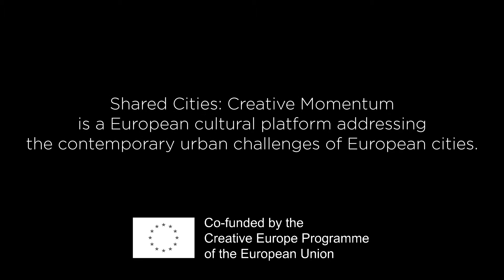What Does Shared City Mean? Osamu Okamura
Shared Cities: Creative Momentum is on a mission to improve the quality of life in European cities. By exploring aspects of sharing and urban design we are creating new ways of living in our cities. Together.

Shared Cities: Creative Momentum is a European cultural platform addressing the contemporary urban challenges of European cities. SCCM is a joint project of Goethe-Institut (DE), Czech Centres (CZ), reSITE (CZ), Academy of Fine Arts and Design in Bratislava (SK), Association of Belgrade Architects (RS), Hungarian Contemporary Architecture Centre – KÉK (HU), Katowice City of Gardens (PL), KUNSTrePUBLIK (DE), Mindspace (HU), Old Market Hall Alliance (SK), Res Publica – Cities Magazine (PL). Co-funded by the Creative Europe Programme of the European Union.

This seminal four-year cultural project brings together eleven partners from major cities throughout Central Europe – Belgrade, Berlin, Budapest, Bratislava, Katowice, Prague and Warsaw. They will have four years to galvanize individuals and their communities through cultural, architectural and artistic events in these cities. The partners will focus on reworking the numerous components, including the potential of data, which form shared city spaces.

Video directed by reSITE. Produced in Prague by Film & Roll.

reSITE is an international nonprofit platform based in Prague. We work at the intersection of architecture, urbanism, politics, culture, and economics. We act as a catalyst for social action and innovative leadership.

We encourage an exchange of ideas about making cities more livable, competitive and resilient. We protect and promote public space, architecture, and sustainable development in cities.

Why? To stimulate action for sustainable urban design and therefore better cities. We stand for public space.

Shared Cities: Creative Momentum si klade za cíl zlepšit kvalitu života v evropských městech. Zkoumáme různé pohledy na sdílení a tvrobu měst a přitom objevujeme nové možnosti, jak v nich žít. Společně.

Režie reSITE. V Praze vyrobila společnost Film & Roll.

reSITE je nezisková organizace, jež působí na pomezí urbanismu, architektury, politiky, kultury a ekonomiky ve světě stále rostoucích měst.

Naší misí je vytvářet města příjemná k životu pro příští generaci. Jsme katalyzátorem společenských inovací. Jako mezinárodní platforma podporujeme výměnu a sdílení nápadů a řešení, jak vytvářet odolná a konkurenceschopná města pro 21. století.

reSITE propojuje odborníky, samosprávy měst, širokou veřejnost a tvůrčí profese nad otázkami designu, financí a udržitelného rozvoje měst.

reSITE podněcuje udržitelný urbanismus s cílem vytvořit lepší a konkurenceschopná města. Veřejný prostor nám leží na srdci.